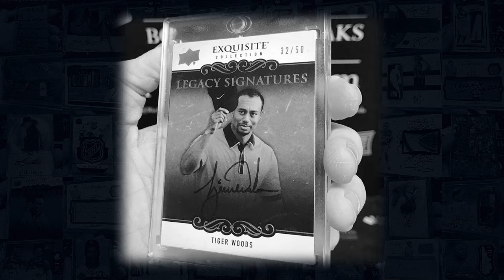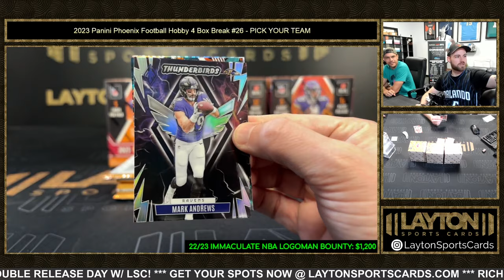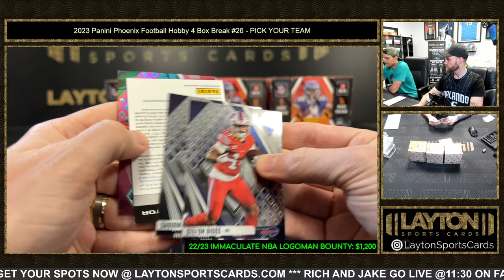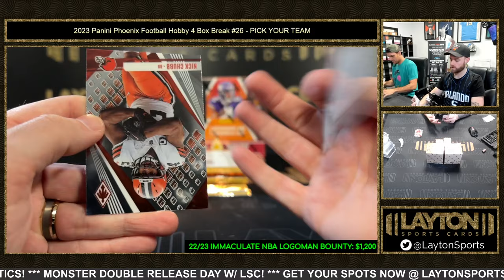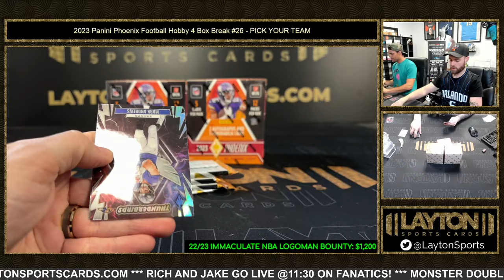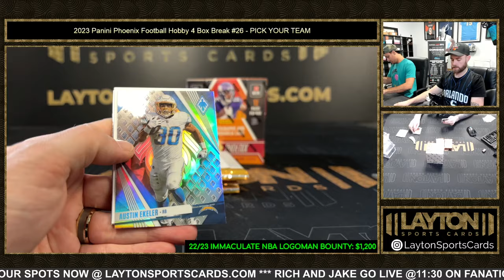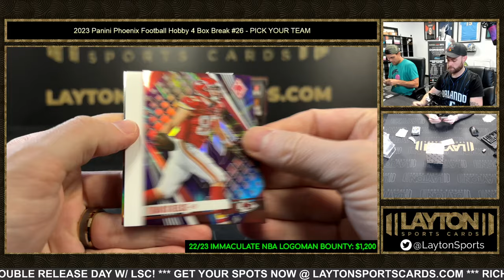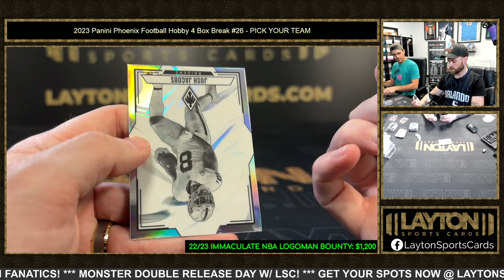2023 Panini Phoenix Football Hobby 4 Box Break #26